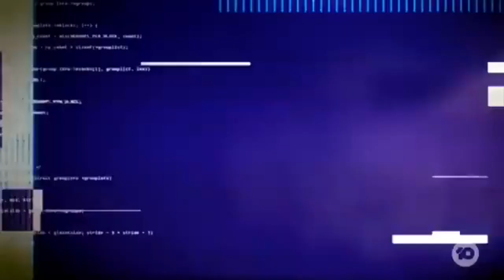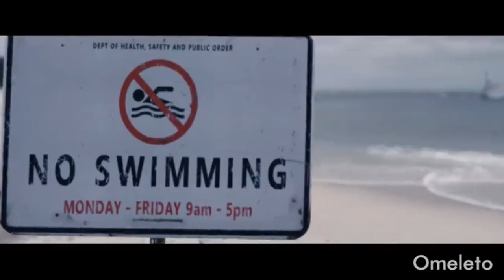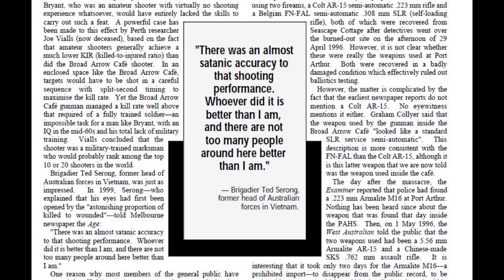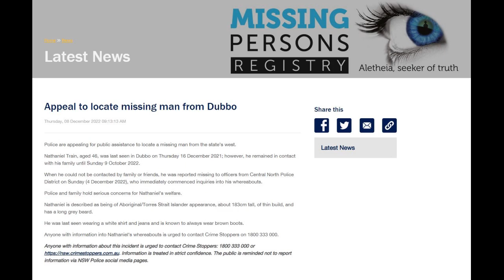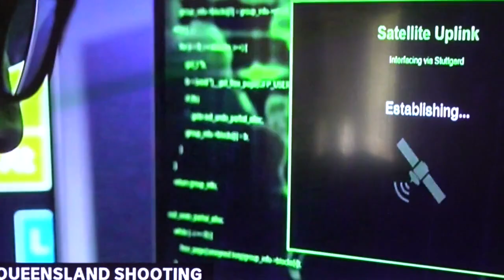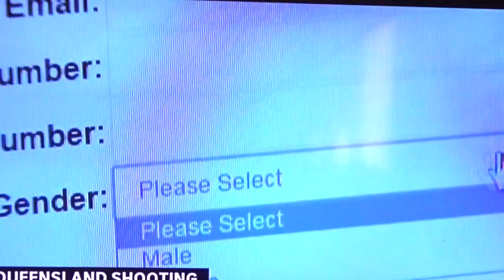Strange Happenings in Rural Queensland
6 people were killed in a tragedy on a rural Queensland property last Sunday, with 2 of the deceased being police officers slain in the line of duty. But since then the media has decided to politicise their deaths; blaming so called "conspiracy theorists" and freedom protesters nationwide. There is a war on the truth taking place in this country and the best place to hear about it is on this episode of TRUTHCORE.